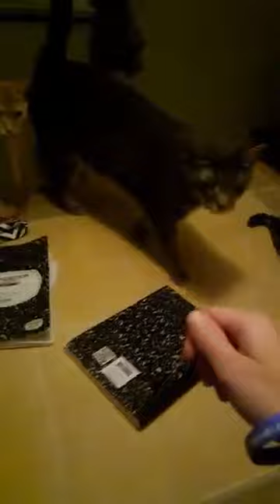Night owls Rafiki and Gilbert